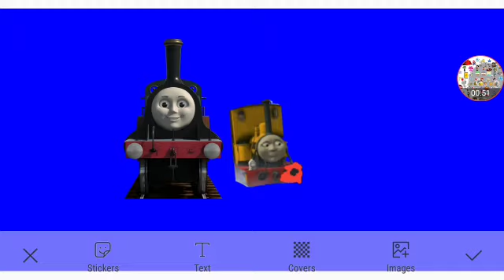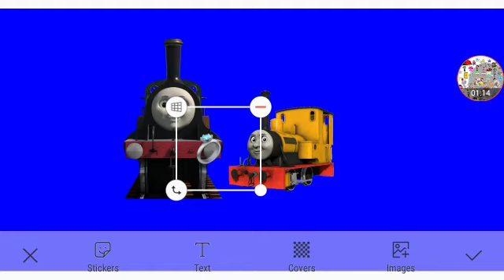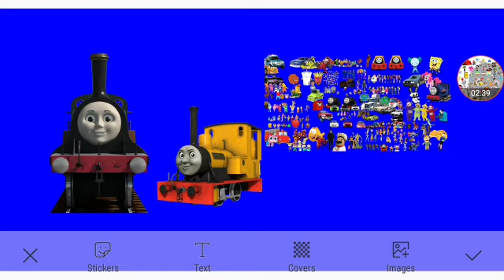Grumpy Duncan Part 5e Out Of 5